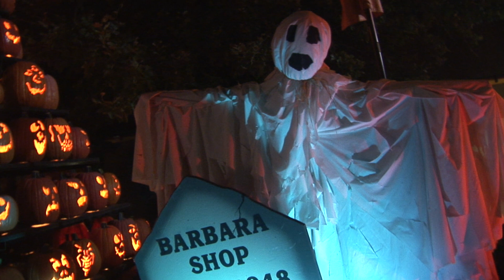Lagoon ~ Frightmares ~ The Pie Movie